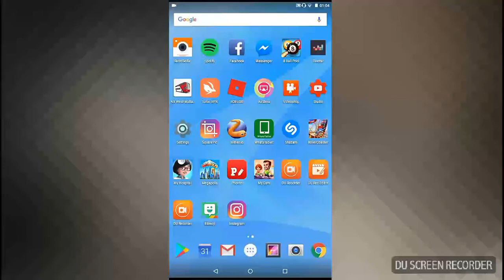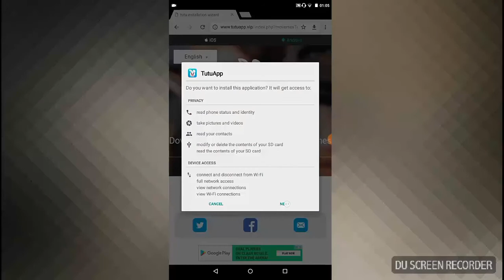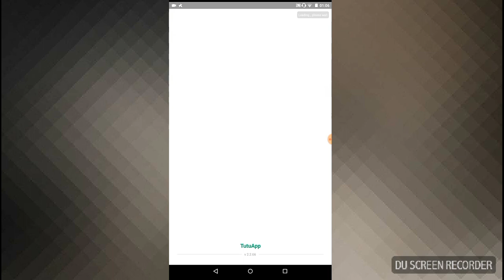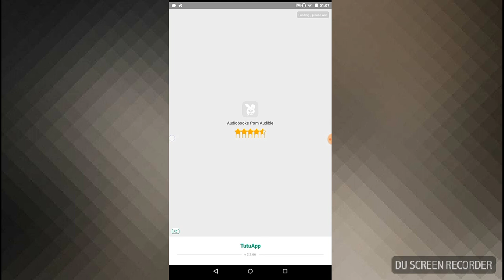How to get tutu app android tablet or phone (NO ROOT)